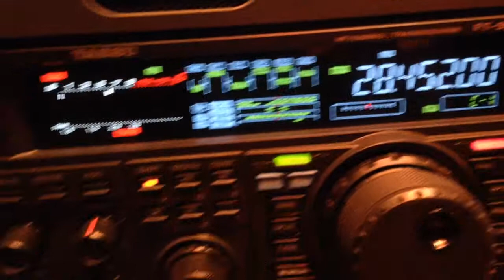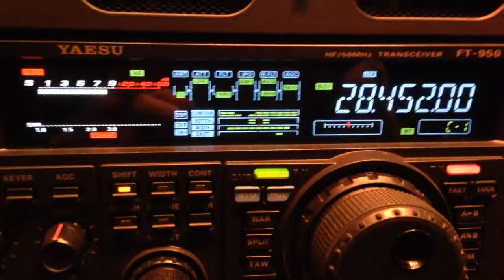10 meters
P